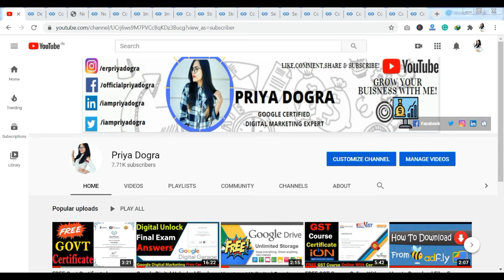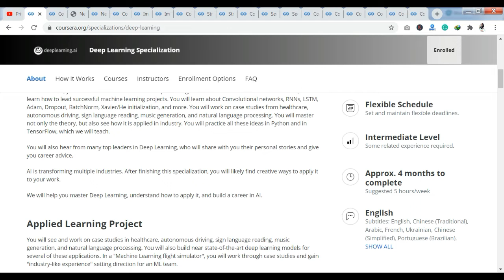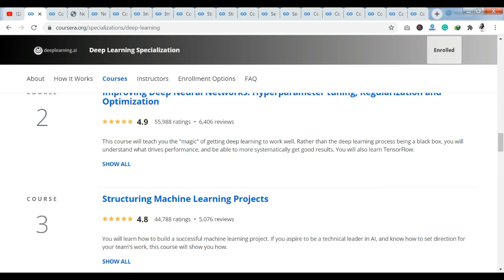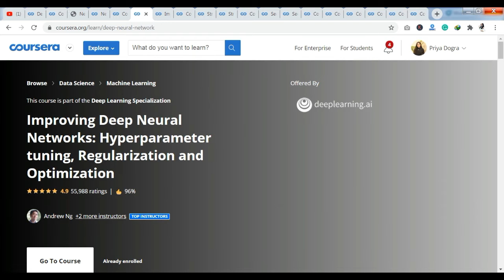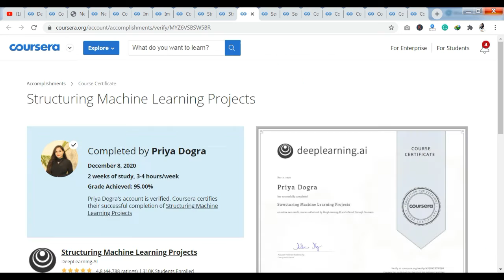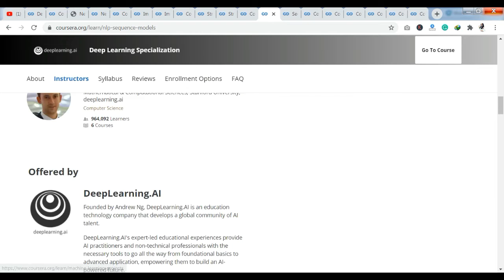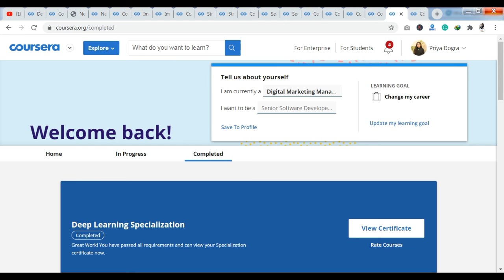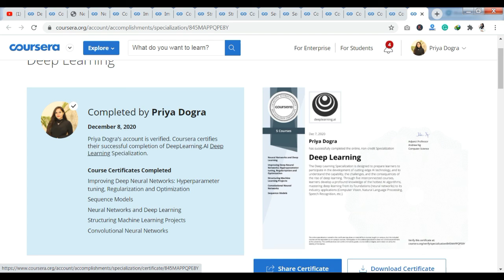Andrew Ng's Deep Learning Specialization | DeepLearning.AI 6 Professional Certifications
About this Video :
In this video, I am sharing information about some free professional certifications from Andrew Ng's Deep Learning Specialization. These Certification Programs are completely free and after completing the course from Coursera and deeplearning.ai you will get 6 free verified certificates as well.

There are 5 Courses in this Specialization :

COURSE 1: Neural Networks and Deep Learning
COURSE 2: Improving Deep Neural Networks: Hyperparameter tuning, Regularization and Optimization
COURSE 3:  Structuring Machine Learning Projects
COURSE 4: Convolutional Neural Networks
COURSE 5: Sequence Models

Topics Covered in this Video :

Artificial Neural Network
Python Programming
Backpropagation
Deep Learning
Neural Networks and Deep Learning Quiz Answers Coursera
Neural Networks
Coursera
deeplearning.ai
Deep Learning Certification
Neural Networks and Deep Learning Assignment Answers Coursera
Neural Networks and Deep Learning
Deep Learning Free Course
deep-learning tutorial
deep-learning Andrew ng
deep-learning python
python
machine learning
Coursera quiz answers
Coursera peer review
free course
convolutional neural network Coursera,
deep-learning Coursera assignment answers,
deep-learning Coursera quiz answers,
deep learning in TensorFlow Coursera,
deep-learning specialization Coursera answers,
neural network Coursera quiz
convolutional neural network tutorial